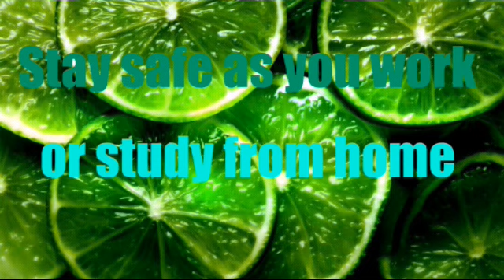What is a VPN (a short definition)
In this video i'll give you a short definition of a VPN